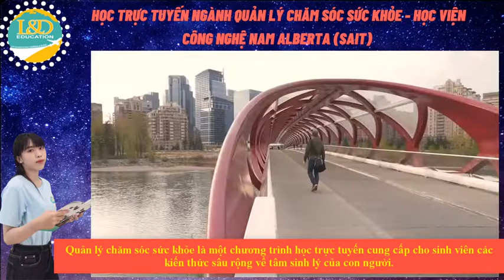Học trực tuyến Ngành Quản lý Chăm sóc Sức khoẻ Học viện công nghệ Nam Alberta SAIT